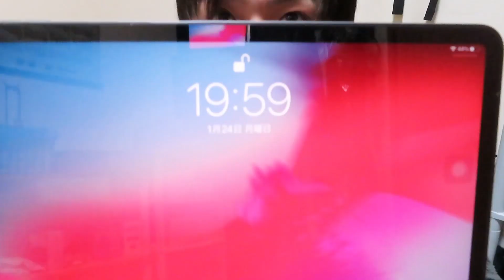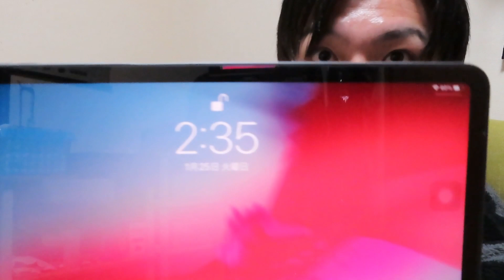登録者1000人を目指す男の１日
皆さん、お疲れ様
最後までご視聴の方ありがとうございました！
自分は不器用ですが出来る限りの努力をして
目標の壁はかなり高いですけど
諦めずに壁乗り越えるまで頑張るつもりなので

☆ほぼ毎週木曜or日曜に動画投稿しているので